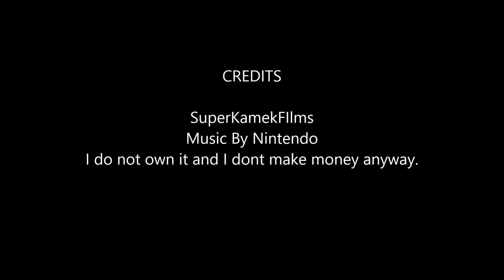Shy Guy Gets Hired! (Minions Get Hired Season 1 Episode )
Yay! Shy Guy has a job! Music by Nintendo